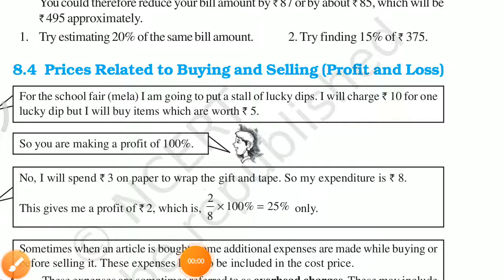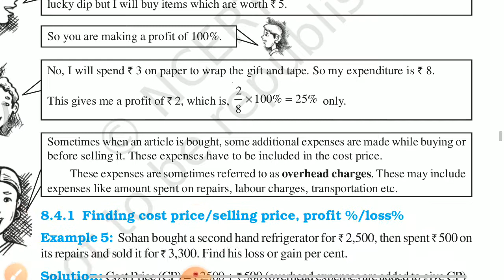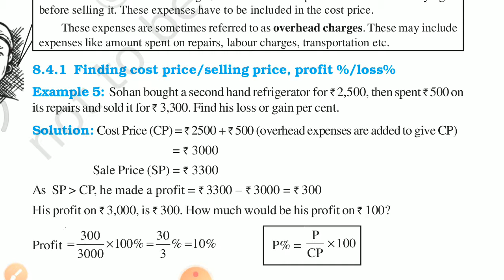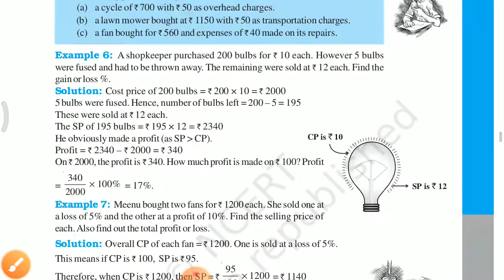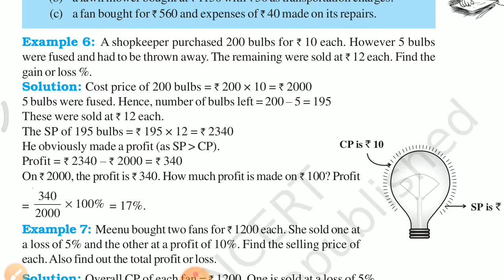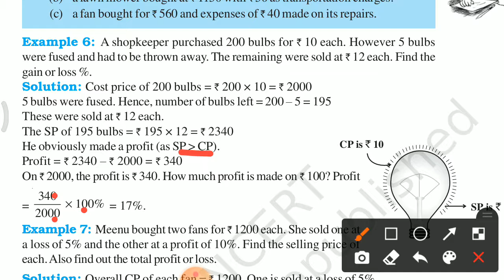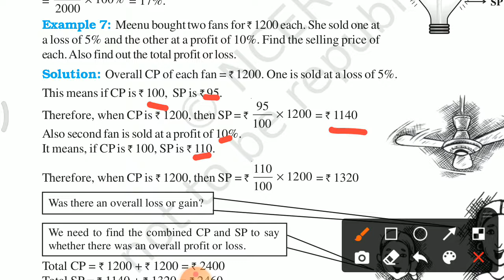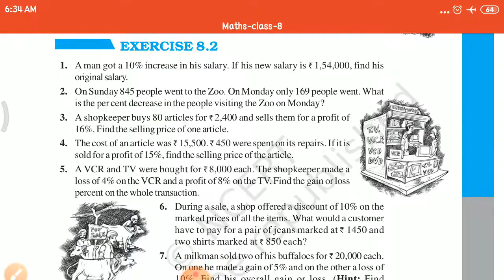MATHS 3 PART 6 SEM 2